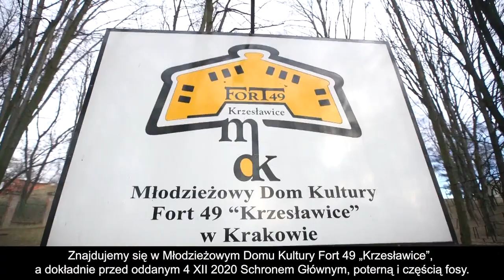Nowohucka Kronika Filmowa nr 653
PODWÓRKO CENTRUM D

W ramach projektu „Spotkajmy się na podwórku” realizowanego przez Zarząd Zieleni Miejskiej dokonano rewitalizacji podwórka na os. Centrum D. Na jego środku stanęła nowa rzeźba. Nawiązuje ona do twórczości Mariana Kruczka, który tutaj, w latach 70., prezentował swoje prace w słynnej „Galerii pod Chmurką”. Zanim to przedsięwzięcie zostało zrealizowane, miały miejsce spotkania z mieszkańcami zaangażowanymi w rozwój osiedla, omawiano problemy i pomysły. O szczegółach opowiada mieszkanka osiedla, nowohucka aktywistka Małgorzata Szymczyk-Karnasiewicz.

FORT 49 „KRZESŁAWICE”

W grudniu 2020 r. oddano do użytku wyremontowany Schron Główny nowohuckiego fortu, który jest siedzibą MDK Fort 49 „Krzesławice”. Będą się w nim odbywać koncerty i wystawy. Fort wybudowano w latach 70. XIX w. Odegrał swoją rolę w wydarzeniach I i II Wojny Światowej. O jego historii opowiada historyk Maciej Miezian, a o remoncie Schronu Głównego – Barbara Wolak, dyrektor MDK.